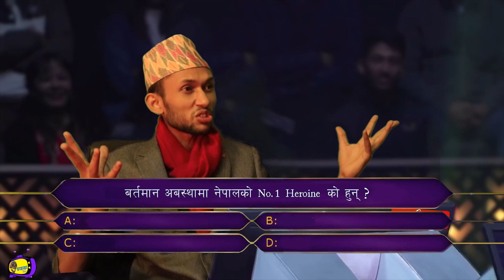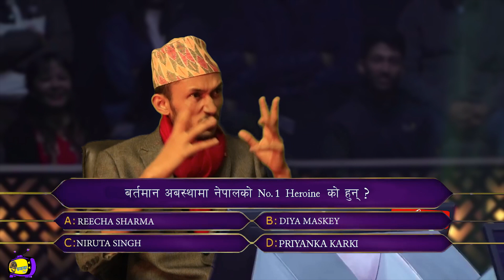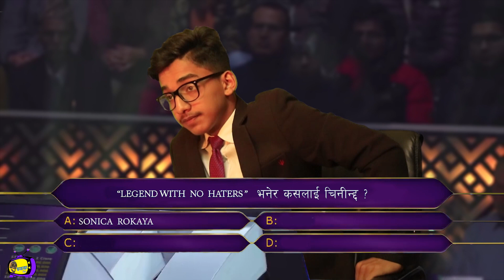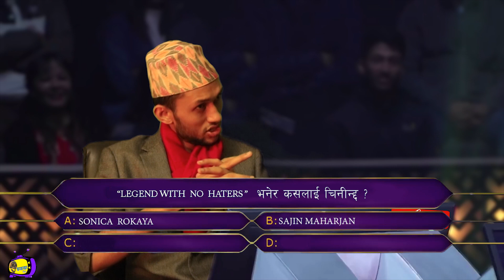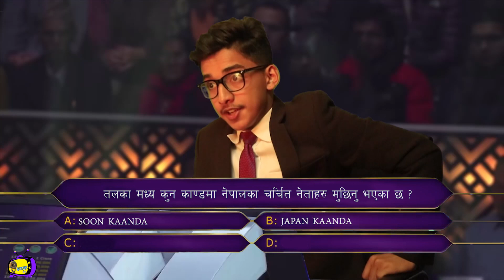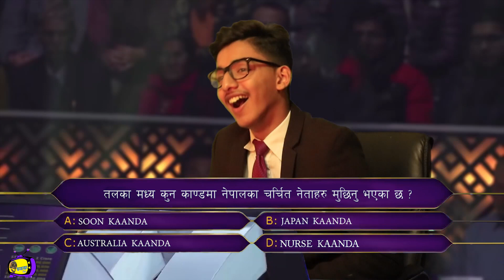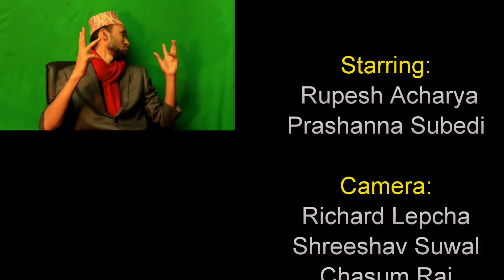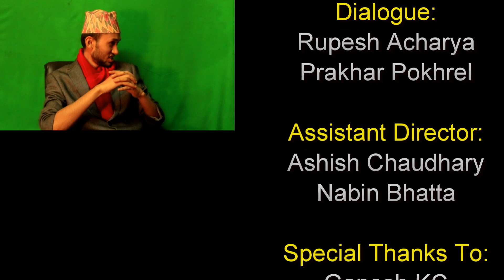KO BANCHA CROREPATI || KBC Parody || HahahaTV Nepal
KO BANCHA CROREPATI || KBC Nepal || Nepali Comedy Video